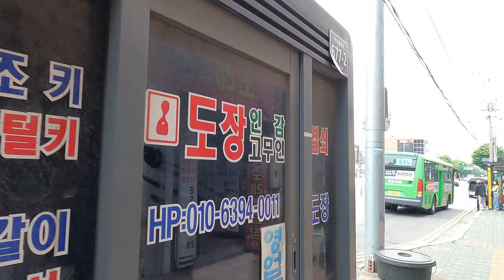입주 임박한 주안의 랜드마크 힐스테이트푸르지오 주안/아파트 소개/아파트 단지 소개/부동산 소개/인천입주예정아파트/주안입주예정아파트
안녕하세요!!!
이번 영상은 미추홀구  인천지하철 2호선 시민공원역 10분거리에 있는 힐스테이트푸르지오주안 아파트 영상입니다.
입주는 23년 6월로 입주 약 1개월 남은 아파트입니다
# 힐스테이트푸르지오주안